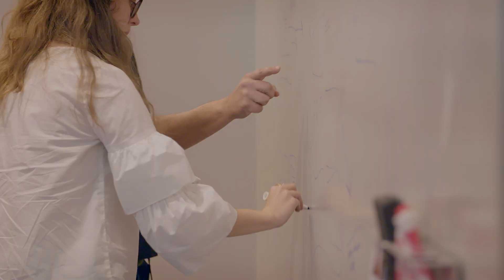The Adobe Customer Success Manager (CSM)